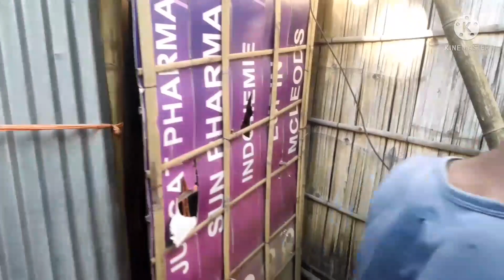দুই বন্ধুৰ কাহিনী , তাতে আকৌ বম পাৰ্টি ।। Assamese Short video ।। sanjib nath vlogs sorbhog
দুই বন্ধুৰ কাহিনী , তাতে আকৌ বম পাৰ্টি